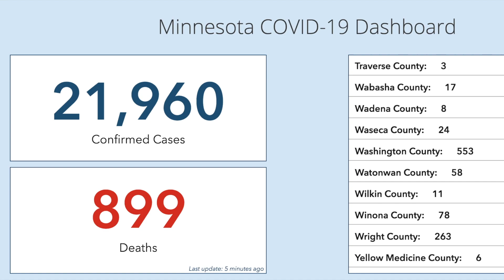Minnesota Reporting 645 New COVID-19 Cases & 18 More Deaths Tuesday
ST. PAUL, MN (iNewZ.TV) The State of Minnesota is reporting 645 new Coronavirus cases and 18 more deaths on this Tuesday.